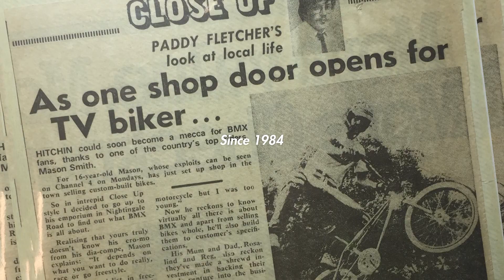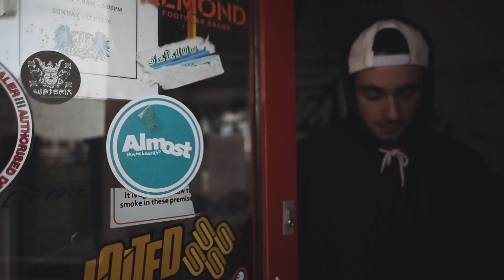We Are Custom Riders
Custom Riders is a rider owned, rider run BMX store based in Letchworth, England. We've been in the game for 30 years and have one of the largest online stocks of BMX bikes and BMX parts. Why not come and visit us in store?